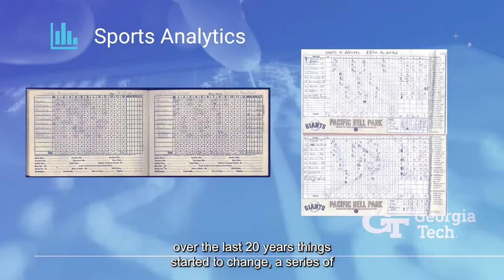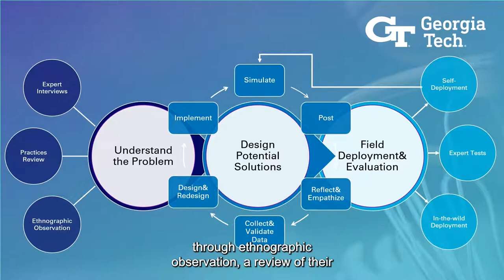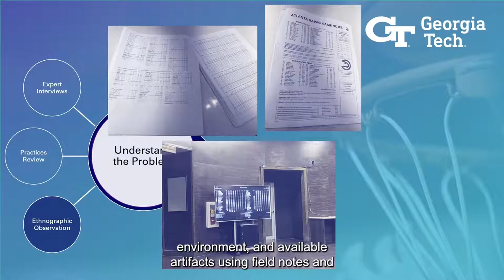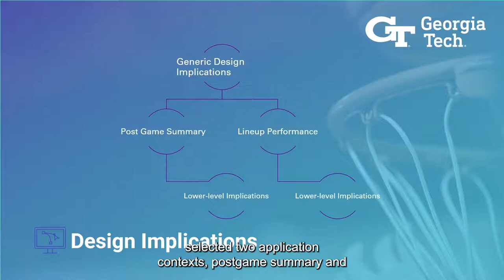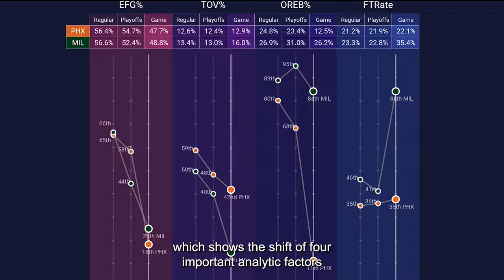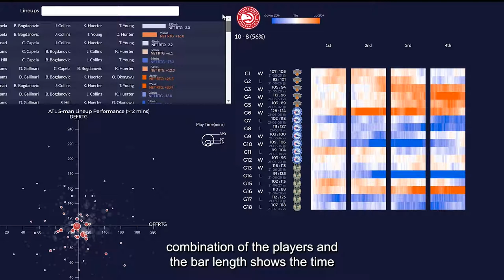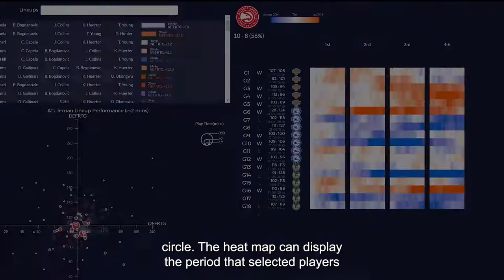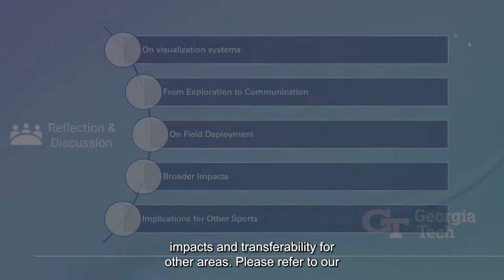Supporting Data-Driven Basketball Journalism through Interactive Visualization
Yu Fu, John Stasko

Session: Visualization Authoring & Creation

Abstract
Basketball writers and journalists report on the sport that millions of fans follow and love. However, the recent emergence of pervasive data about the sport and the growth of new forms of sports analytics is changing writers' jobs. While these writers seek to leverage the data and analytics to create engaging, data-driven stories, they typically lack the technical background to perform analytics or efficiently explore data. We investigated and analyzed the work and context of basketball writers, interviewed nine stakeholders to understand the challenges from a holistic view. Based on what we learned, we designed and constructed two interactive visualization systems that support rapid and in-depth sports data exploration and sense-making to enhance their articles and reporting. We deployed the systems during the recent NBA playoffs to gather initial feedback. This article describes the visualization design study we conducted, the resulting visualization systems, and what we learned to potentially help basketball writers in the future.